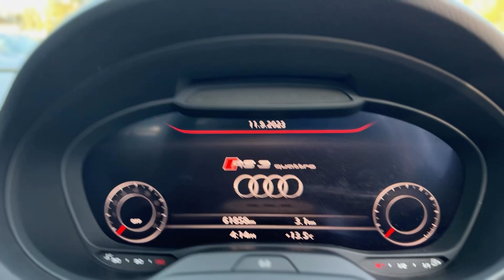| 2017 Audi RS3 | 4WD Sedan | Glacier White - Metallic |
***Full Audi Servicing History***
OPTION LIST:
-RS Performance Pack
-Digital Dashboard
-Sunroof
-Bang & Olufsen Sound System
-Heated Diamond Stitched Leather Seats
-Keyless Start/Entry
-Digital Radio (DAB+)
-Bluetooth
-Radar Cruise Control
-Lane Assist
-19" Audi Sport Alloys with Red Calipers
-Rear-View Camera
-Front & Rear Sensors
-Dual Climate Control
-Multi-Function Leather Steering Wheel
Sedan, 4 door
5cyl 2.5L Turbo Petrol Engine
7spd Sports Automatic Dual Clutch
Four Wheel Drive
Power: 294kW
Torque: 480Nm
Power to Weight Ratio: 188.5kW/t
Acceleration 0-100km/h (s): 4.1 seconds